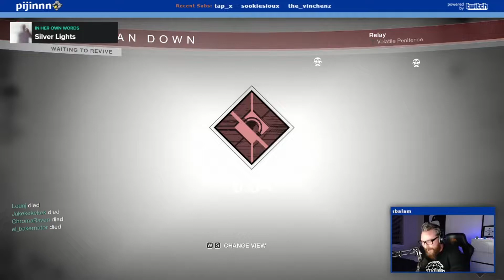When Raiding Goes Wrong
Join us in Destiny 2's Garden of Salvation final boss 'The Sanctified Mind' and learn what NOT to do for this fight. Then watch as it slowly deteriorate into madness. Be sure to watch to the end...

GGz to my fireteam for sticking this one out and KEKWing the entire way through, who'd have known this would be the raid day we had?